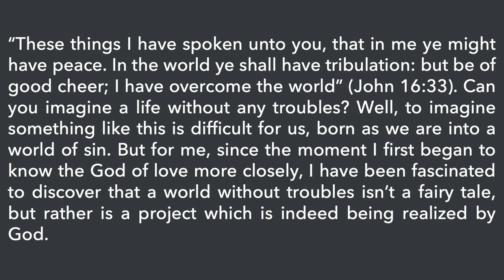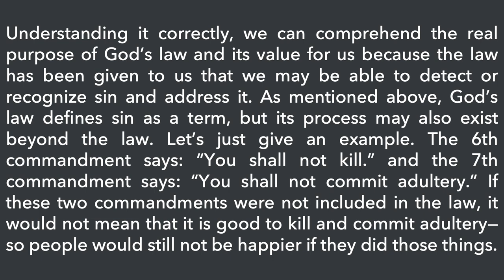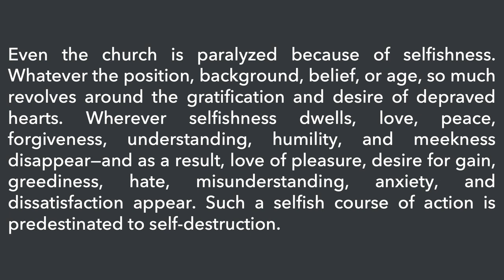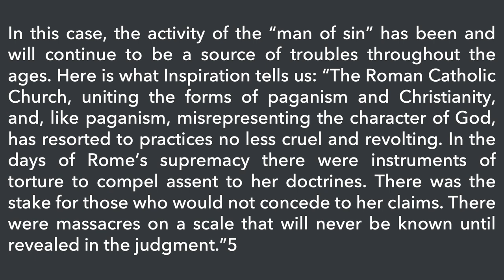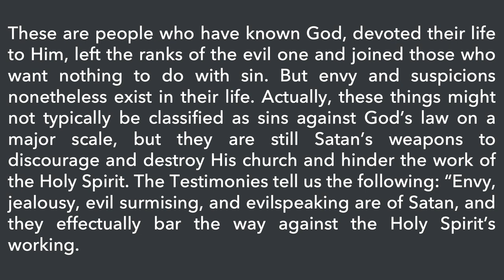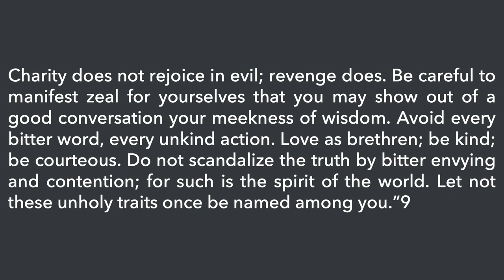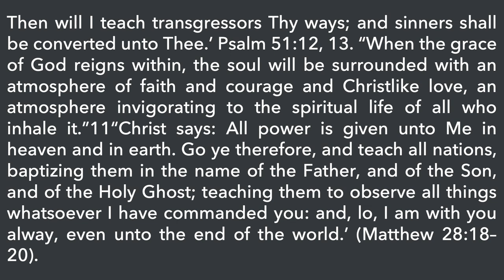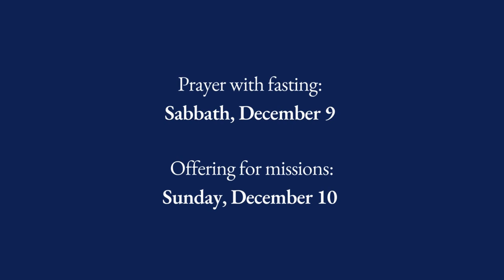2023 Week of Prayer - The Real Cause of Troubles (Wednesday, December 6)